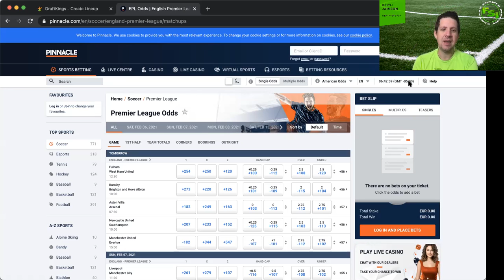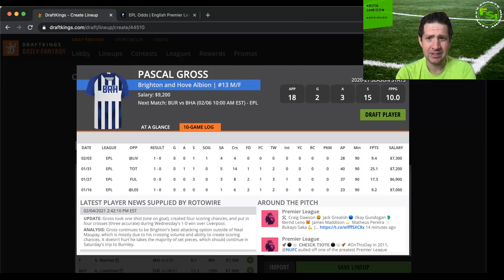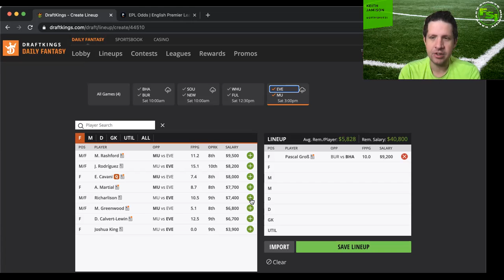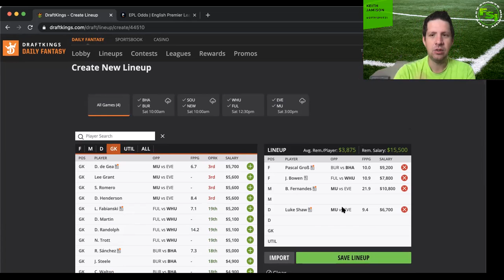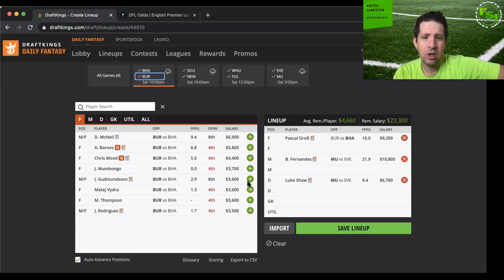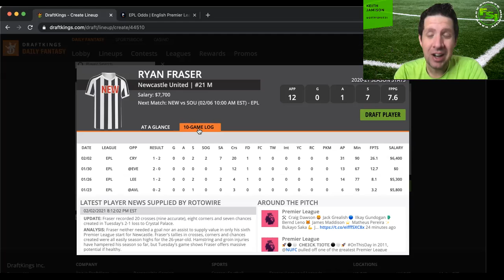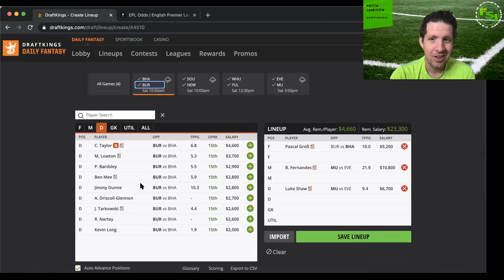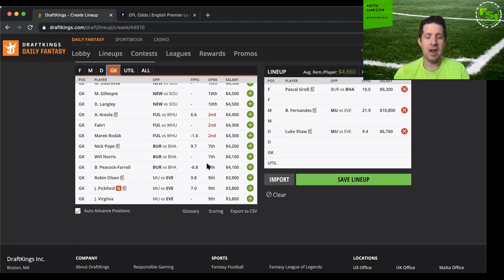EPL DFS Soccer Preview 2.6 - Draftkings Fantasy Soccer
4 game EPL DFS Slate Saturday! @gatorguy231 guides you through the top plays to build around, and some of the pivotal decision points on the slate

This EPL DFS Soccer Preview covers the 2.6 slate on @DraftKings. The analysis can be used for the  @FanDuel  main slate as well!

For subscription options for FSI Soccer as low as $3, head